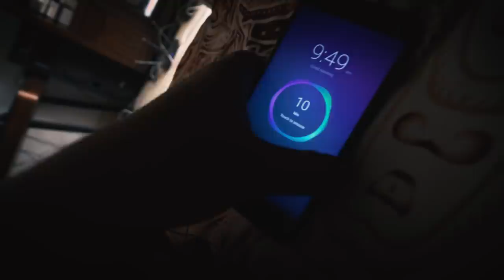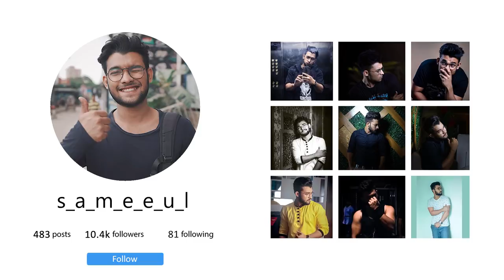Rafi's Birthday Surprise | VLOG 3 | MD Ra Fi | Ahsan Habib Niloy | AHSAN OFFICIAL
This vlog was about how we wish our friend on his birthday.
Friendship is very important because it is what keeps us together. We always try our best to make the day special for our friend.
And a huge thanks to you guys from my bottom of my heart because you guys showed me so much love in a very short time. I uploaded 2 vlogs and we are about to hit 50k subscriber. It matters a lot to me. Thank you so much, guys.
Thank you so much for the love and support you guys shown me.

Today in the morning I heard a very heartbreaking news that the legendary singer Ayub Bacchu was dead. It was shocking to all of our friends. We always loved his songs. We will never forget this legendary singer. May Allah give him a good place in Jannah.